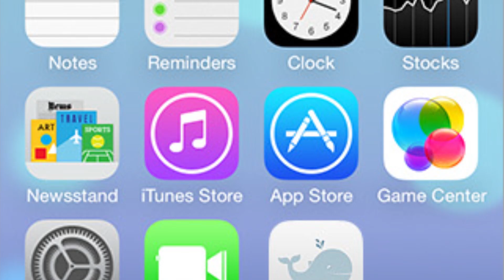Starfish: Smart Seat Sensor Alerts iPhone/Android of Child in Danger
Starfish is a weight-activated seat sensor that notifies your smartphone when you’ve left a certain area – say your car –without your child. Starfish uses Bluetooth to pair with your iPhone or Android phone, and it fits snugly in your child's car seat. When you place your child on Starfish, the device automatically pairs with your smartphone, sending you a notification that your child is in his or her seat. When activated, Starfish then creates a “geo-fence” radius around itself. If you leave the “geo-fenced” area (around 20 feet), Starfish will automatically notify you that your child may be in danger. As an added layer of protection, Starfish can notify your emergency contacts if you haven’t responded to the notification after 5 minutes.